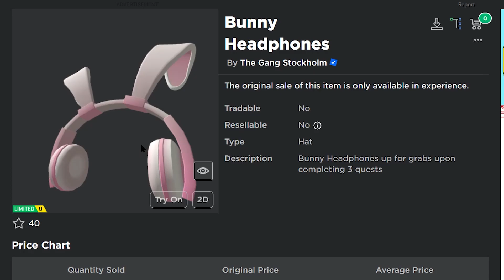BUNNY HEADPHONES GRATIS di ROBLOX